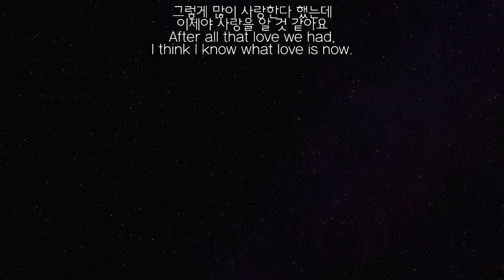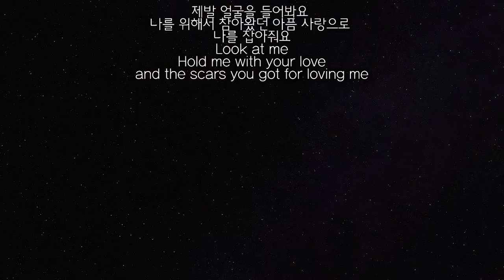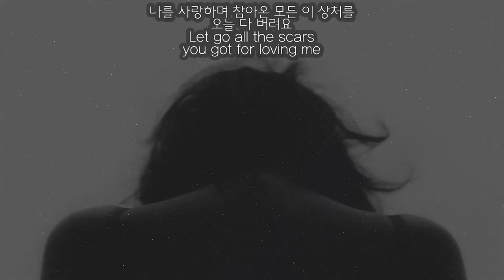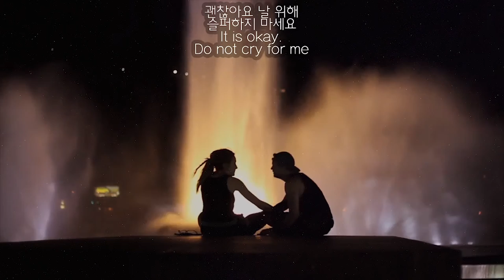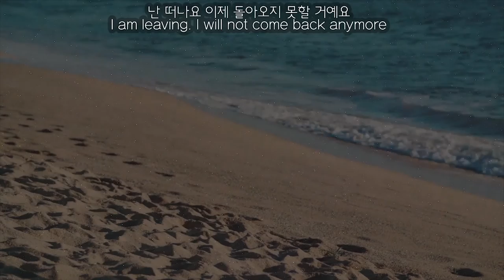유미 - 사랑은 언제나 목마르다 노래방 (Cover)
유미 - 사랑은 언제나 목마르다 노래방 커버.
개그콘서트 사랑이 라지 오프닝 곡입니다.
한국어 / 영어 가사 첨부했어요.
2014 년에 커버한 곡인데 고음부분에 자신감이 없네요..